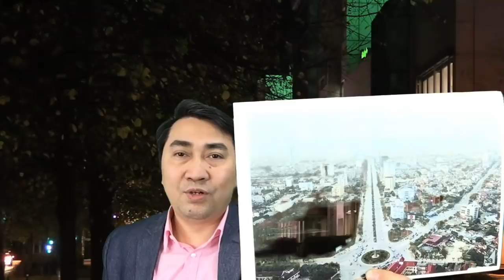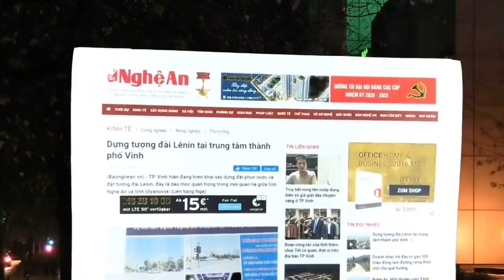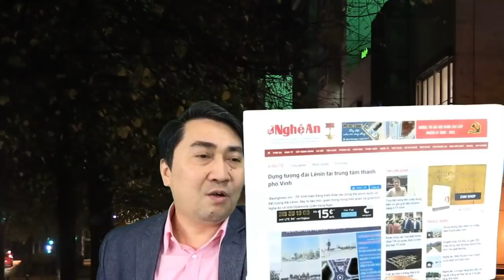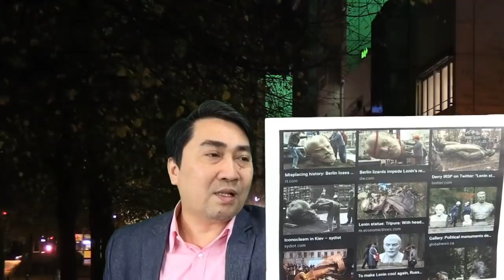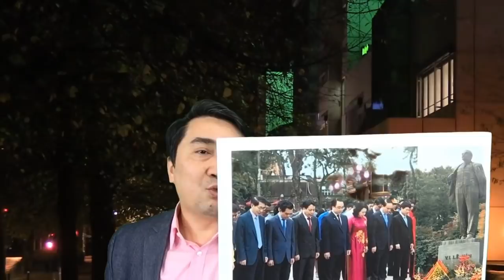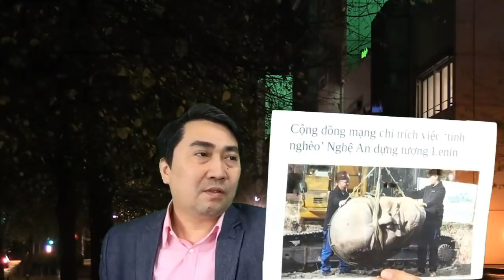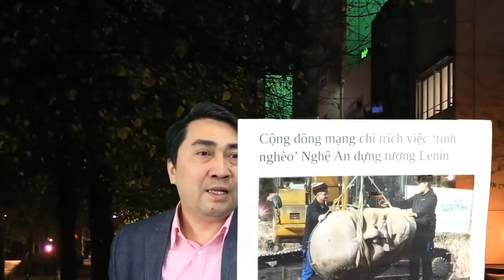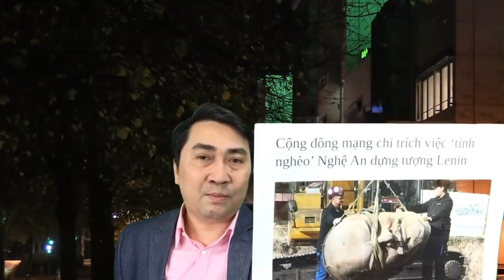Tỉnh nghèo Nghệ An vay gạo - dựng tượng Lê Nin